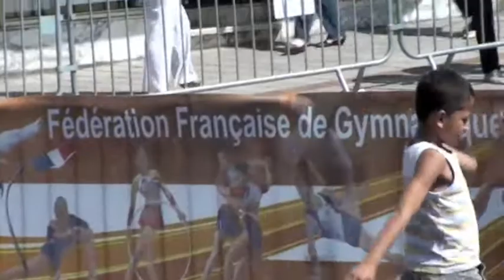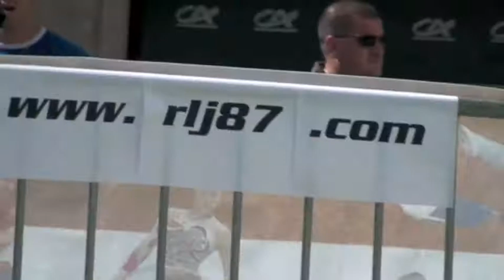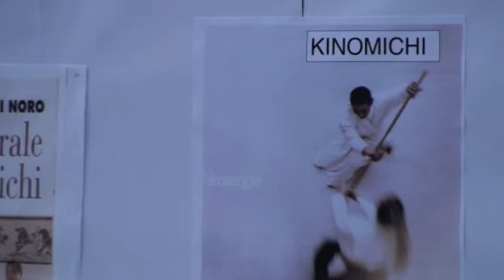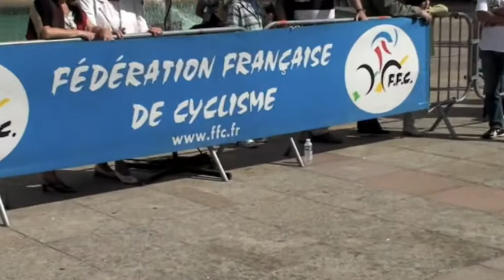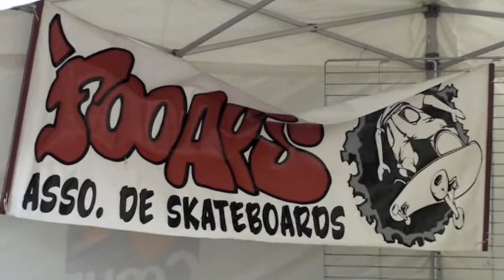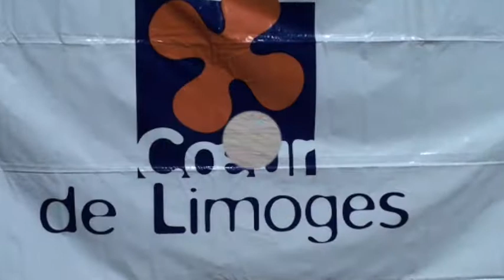Coeur de Limoges 2009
Samedi 5 septembre 2009, rendez-vous des sports de "Coeur de Limoges" avec les animations, démonstrations et initiations, place de la Motte et place de la République.